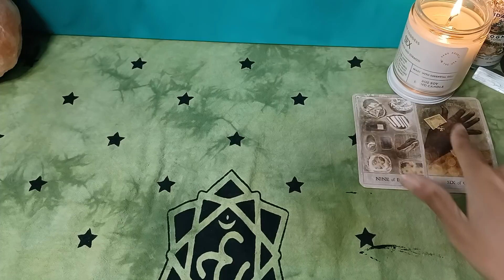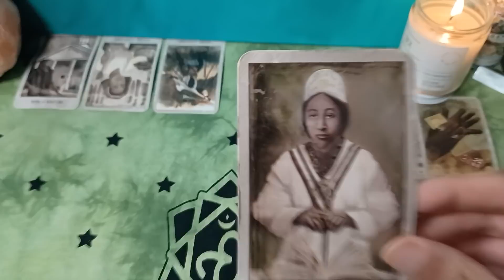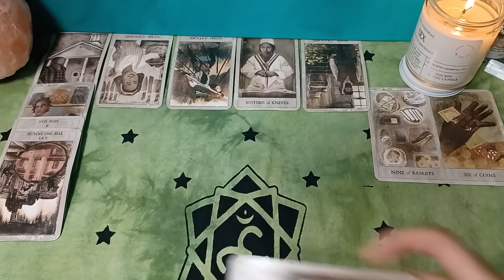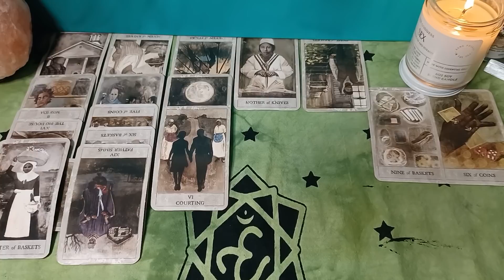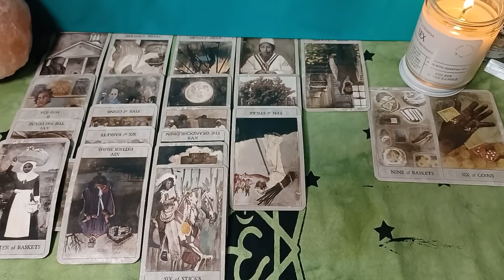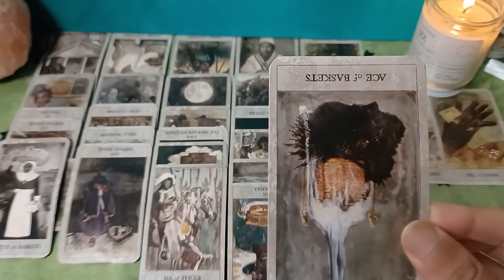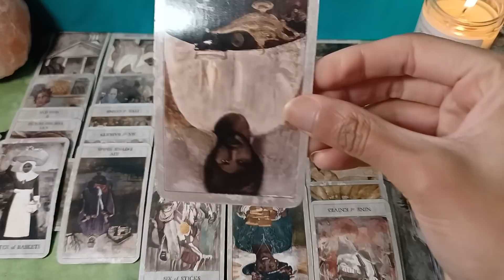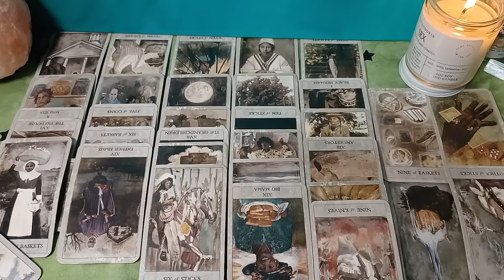♎ Libra 🎊Making You An Offer You Can't Refuse[LIBRA Don't Ignore This!]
February 2022 weekly & daily tarot horoscope messages for all ☀️sun, 🌕moon, ⬆️rising, Venus signs and their cross-watchers.🃏Tarot readings for the following signs: